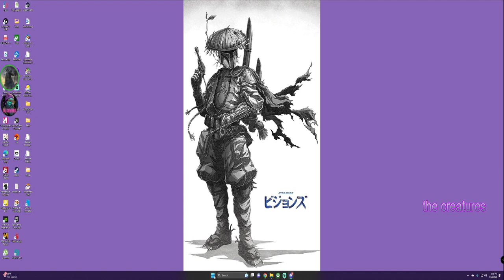Valheim for almost 3 hours